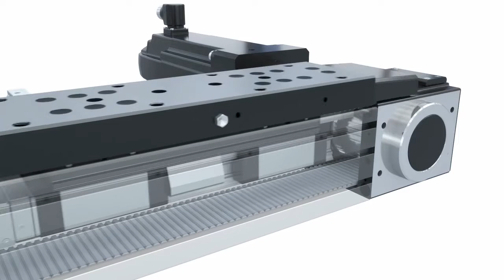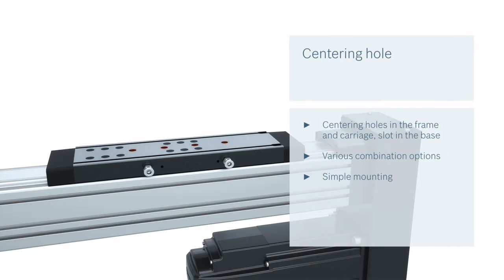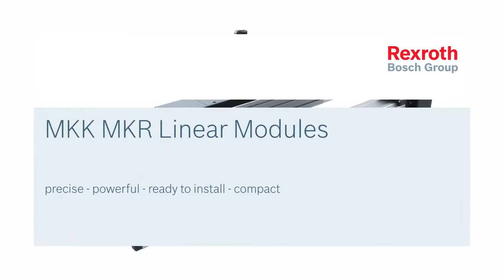MKK & MKR Linear Modules: expanded options for challenging applications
Meet the new generation of MKK & MKR Linear Modules, designed with new capabilities to meet the tougher demands of today's machine construction. Each single-axis guideway consists of an anodized aluminum frame with integrated ball rails and the option of a ball screw drive or a belt drive. As ready-to-install assemblies in a variety of mounting positions, they reduce the design and installation effort in all types of machines and systems.